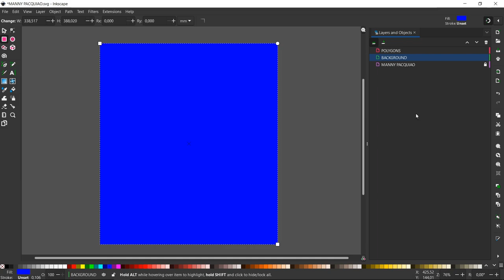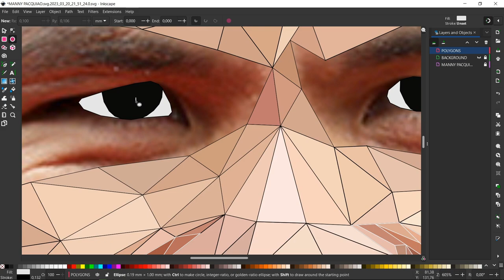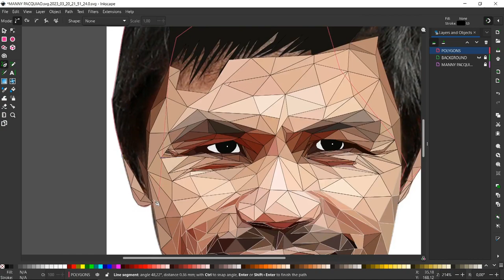Manny Pacquiao Low Poly Speed Art